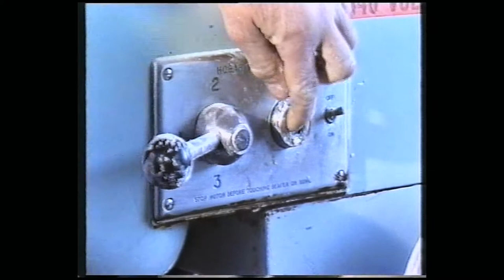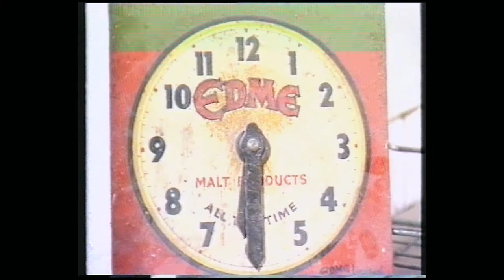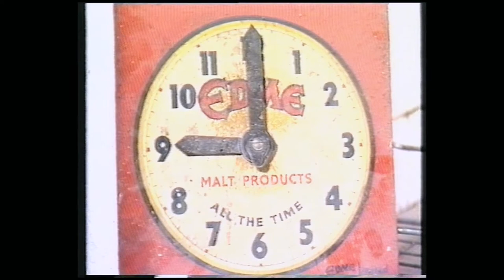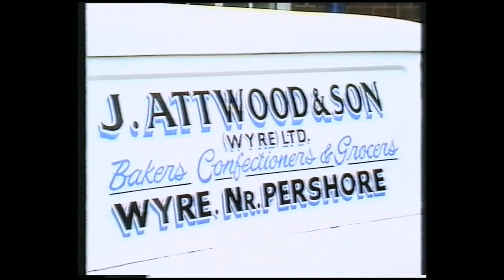Attwoods Bakery 11mins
The documentary was in Wyre Piddle early 1980's prior to a controversial bypass and how it would effect local passing trade.